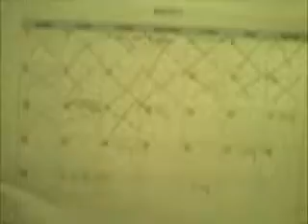Lily 1 - First Vlog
First vlog of many to come :-)